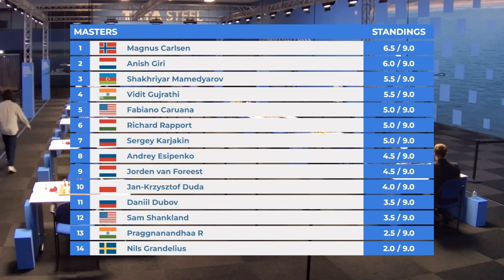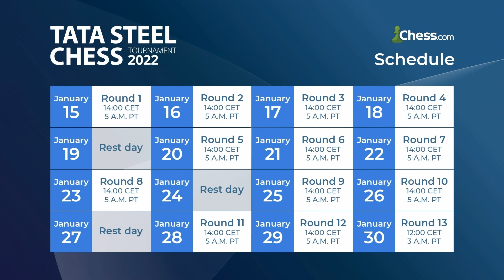Carlsen And Mamedyarov Battle For The Lead! | Round 9 Rapid Recap - Tata Steel 2022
Join GM @DanielNaroditskyGM and WIM @fionchetta as they recap the best action from round 9 of the 2022 Tata Steel Tournament in Wijk aan Zee! Today's recap focuses on joint leaders, Magnus Carlsen and Shakhriyar Mamedyarov who were both 5.5/8 going in to this match up!